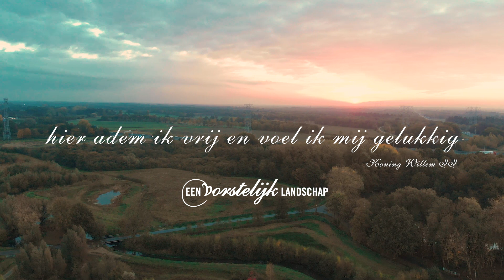Moerenburg in beeld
Moerenburg is een buurtschap en een natuur- en landschapsgebied in Noord-Brabant. De buurtschap, met een deels agrarische bestemming, is gelegen in het Tilburgse stadsdeel Oost. Een aanzienlijk deel van Moerenburg bestaat uit het moerassige dal van het riviertje de Nieuwe Leij.